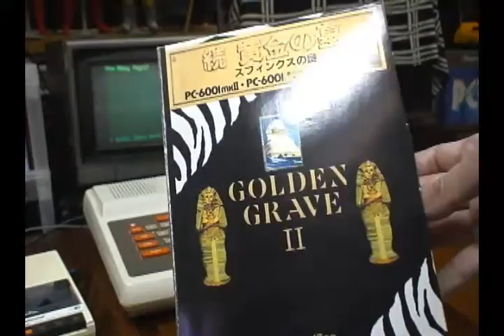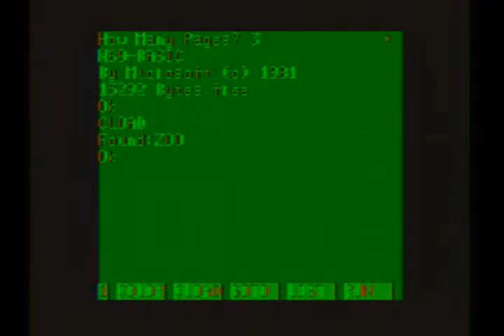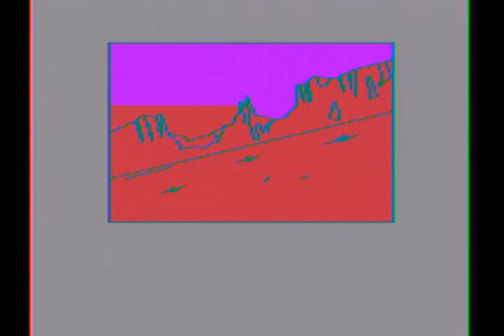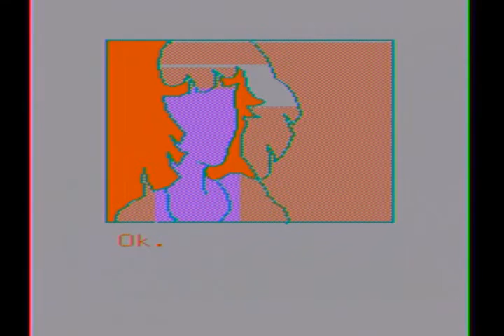続・黄金の墓1/4 PC-6001 retro pc game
続・黄金の墓